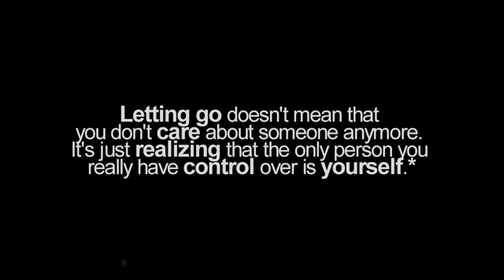Sekilas Kisah lama